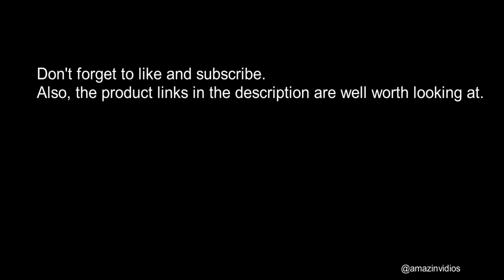Caught on security cam. Jeep drags off car who stole his parking space. Only in a Jeep!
Jeep drags off car that stole his parking spot.

We've put together some of the best Jeep accessories here. Definitely worth taking a look at.

Some of the best security and dashcams for the money right here. Record your own amazing videos.

Gamers, check out the link below for a collection of the best selling items that any gamer needs all in one link.